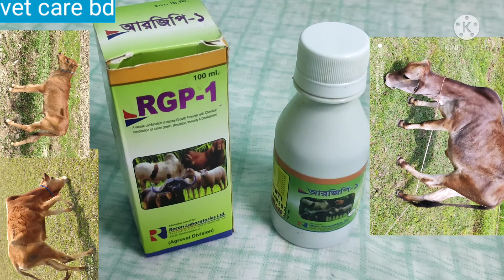RGP 1 syrap for cow Buffalo goat sheep আরজিপি 1 সিরাপ গরু মহিষ ছাগল বেড়াকে খাওয়ানোর উপকারিতা🐄🐂🐐🐏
RGP 1 syrap for cow Buffalo goat sheep
আর জি পি 1 সিরাজটি গরু মহিষ ছাগল বেড়াকে কেন খাওয়াতে হয় এটি রিকন কম্পানির সিরাপ
এর মধ্যে রয়েছে minarel asencial amino acid
vitamin a to z acxfiriant QS to combinetion
সিরাপ যা গরু মহিষ ছাগল বেড়াকে কেন খাওয়াতে হয় কত ওজনের জন‍্য কত ml কি ভাবে কত দিন পযর্ন্ত খাওয়াতে হয়  ফুল ভিডিও টি দেখলে যানতে পারবেন ইনসাআল্লাহ্ উপকার হবে

আমি
হল আমাদের দেশের গ্রামে শহরে বেশী সংকয়